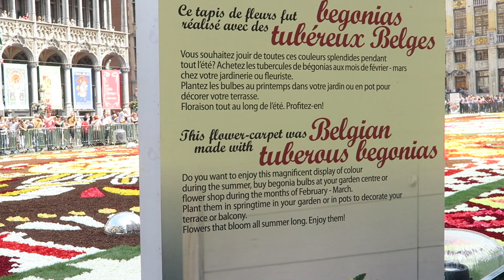TAPETE DE FLOR 💐 GIGANTE EM BRUXELAS I Osvaldo Junior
Oi! Gente, hoje venho mostrar pra voces, um evento que acontece a cada 2 anos aqui na cidade de Bruxelas, na Belgica, um enorme tapete de flores, de BEGONIA, com 77 x 24 metros toma lugar no centro da Grand Place, uma praça que e PATRIMONIO DA UNESCO,  e este ano d e2018 esta completando 20 anos de DECLARAçÃO da UNESCO.
espero que curta esta lindas imagens este Vlog que gravei especialmente pra vocês, beijos meus pollitos!

Assista tambem outros VLOG feito em BRUXELAS BELGICA